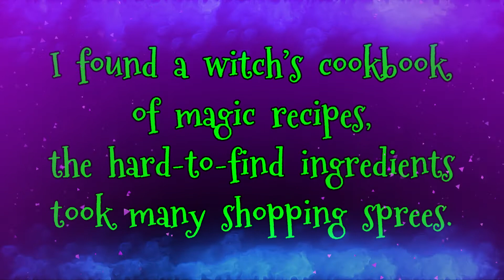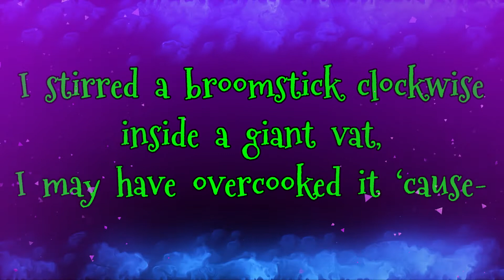HALLOWEEN POEM OF THE WEEK | Witch's Cookbook by Lorrie L. Birchall 😊 Read by Miss Ellis 💛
POEM OF THE WEEK | Witch's Cookbook by Lorrie L. Birchall | Week 7 😊 Read by Miss Ellis 💛

I am aiming to to bring you a poem of the week every Sunday! This week the poem is 'Witch's Cookbook' written by Lorrie L. Birchall. This week the poem has been selected due to Halloween fast approaching. I just love the ending! It is such a great poem! There are so many reasons why poetry is important for children to hear and learn. Below are just a few of the reasons.